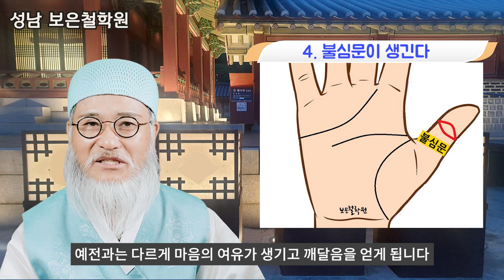[대운 징조] 손금 변화로 알아보는 대운 들어오는 징조/손금만 잘 살펴도 바뀌는 징후를 알 수 있다!!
손금변화로 대운 바뀌는 징조를 알수 있는  손금보는법
◎대한 역술학회 회장      ◎대한 풍수지리 학회 회장